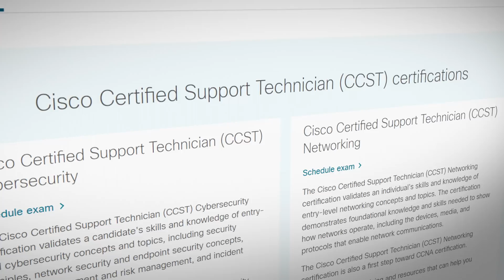Future of Cisco Learning & Certification?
What's happening with Cisco Learning and Certifications? I spoke with Par Merat (Vice President Cisco Learning & Certifications) about the future and changes.

Big Thank You to Cisco for sponsoring my trip to Cisco Live and this video!

// MENU //
00:00 - Vice President of Learning & Certifications
00:29 - Announcements and changes // Cisco U
02:20 - Cisco U is live!
02:50 - Listening to the community
03:32 - New Cloud certs
04:20 - CCST // Entry-level certification
05:19 - Updated publishing roadmaps
06:43 - Conclusion

ccna
ccnp
ccie
cisco
cisco live
cisco u